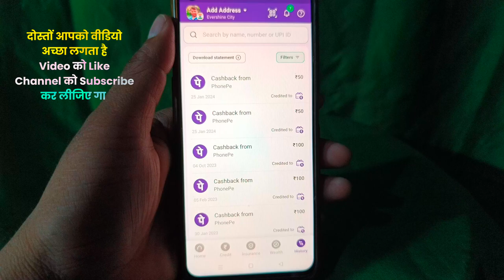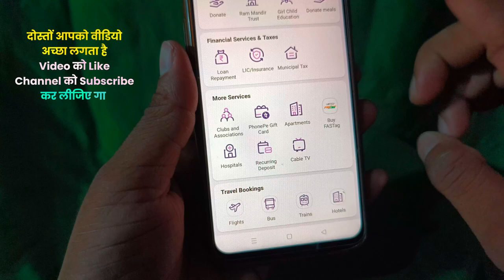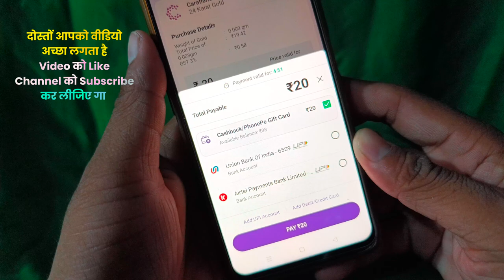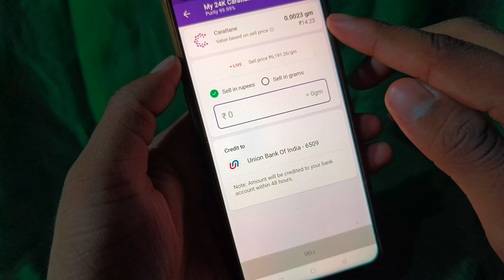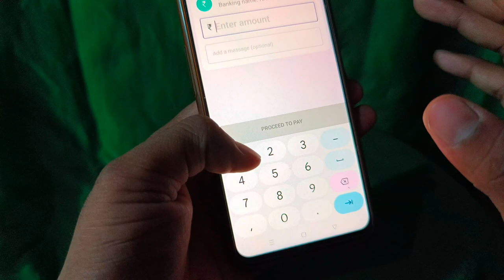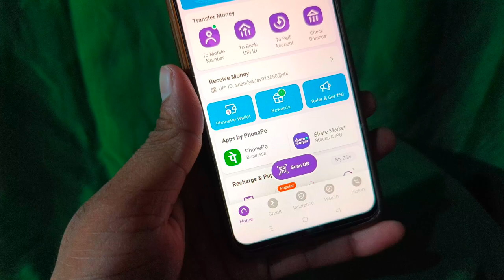Phone Pe Refer Ke Paise Kaise Nikale | Phonepe Refer Gift Card Kaise Use Kare ✅ Phone Pe App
OUR Telegram CHANNEL  for New LOOT & UPDATE Telegram CHANNEL Link

❓ inquiry about 🔻🔻

phonepe gift card se paise kaise nikale
how to transfer phonepe gift card to bank account
phonepe gift card balance to bank account transfer
phonepe refer kaise kare
phonepe gift card money transfer bank account
phonepe gift card transfer
phonepe refar and eran new update
phonepe invite and earn 100
phonepe refer and earn hindi
phone pe wallet ke paise kaise nikale
how to claim phonepe refferal gift card
how to transfer phonepe gift card to bank account 2024
phonepe gift card money transfer bank account 2024
phonepe refer reward kaise claim karen
phonepe refer and earn gift card claim

⭐ महत्वपूर्ण:-

 यह चैनल किसी का प्रचार या प्रोत्साहन नहीं करता है

⭐ IMPORTANT:-